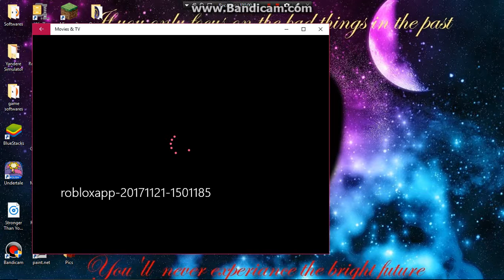Times i broke roblox (eps. 1)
yes we have been lost into the dark ages of my channel, i cannot record games with my voice, and i will have to blog for a while...

BUT! Here are some amusing moments i had playing roblox!

also side note: I DONT KNOW HOW I MANAGED THESE!!

other side note: turn on captions!!! XD